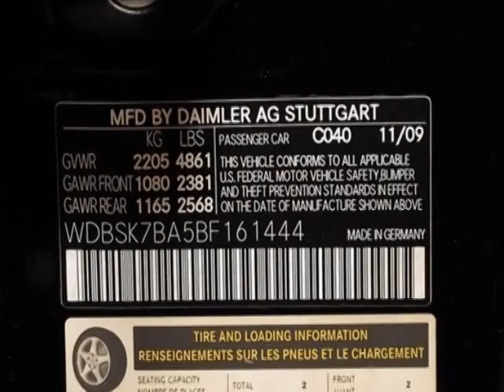2011 Mercedes-Benz SL-Class - Marietta, GA